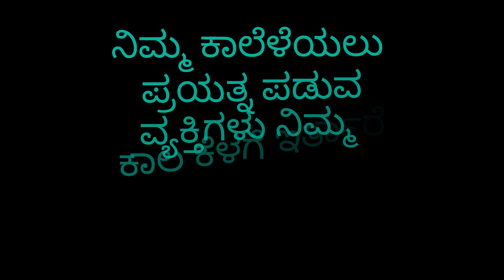tips💐ನಮಗೆ ಈ ರೀತಿ ಮೋಟಿವೇಷನ್ ಬೇಕು! ಜೀವನವನ್ನು ಅರಿತು ಮುಂದೆ ಸಾಗಲು 🙏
kannada 💐 tips💐ನಮಗೆ ಈ ರೀತಿ ಮೋಟಿವೇಷನ್ ಬೇಕು! ಜೀವನವನ್ನು ಅರಿತು ಮುಂದೆ ಸಾಗಲು 🙏 hi all ನಮಸ್ತೇ , ಜೀವನದಲ್ಲಿ ದಿನ ನಿತ್ಯ ಒಂದೊಂದು ನಾಟಕ, ಒಂದೊಂದು ವೇಷ, ಇರುವತನಕ ತಪ್ಪಿದ್ದಲ್ಲ, ಬನ್ನಿ ಸ್ವಲ್ಪ ಸ್ಪೂರ್ತಿ ಪಡೆದು ಉತ್ತಮ ಮಾಹಿತಿ ತಿಳಿಯೋಣ ಮುನ್ನಡೆಯೋಣ🙏 ಸಮಯವಿದ್ದಾಗ ವಿಡಿಯೋ ನೋಡಿ ಕಮೆಂಟ್ ಹಾಕಿ ಸಹಕಾರ ನೀಡಿ👍